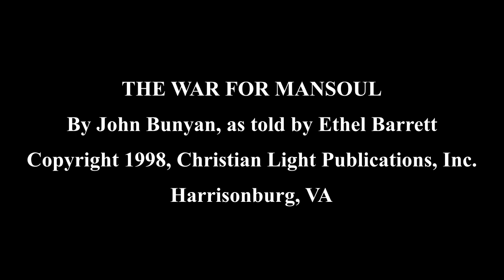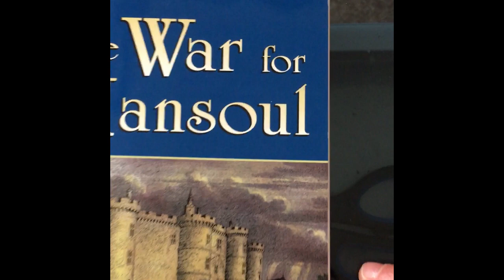The War For Mansoul- Chapter 15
Chapter 15 of THE WAR FOR MANSOUL by John Bunyan, as told by Ethel Barrett.
The limited use rights for doing this project have been very kindly given to me by the publisher.  Should you wish to check them out, please While the words are theirs, all artwork is my own.  I receive no compensation for anything on this channel.
This audiobook is a sideproject of this channel, and my main desire is to share the stories of people of when they KNEW God was real, or when God stepped into their life, in order to be an encouragement to others, and, above all, bring glory to God.  If I use it on the channel, any artwork I create for it will be yours, for free, should you want it.